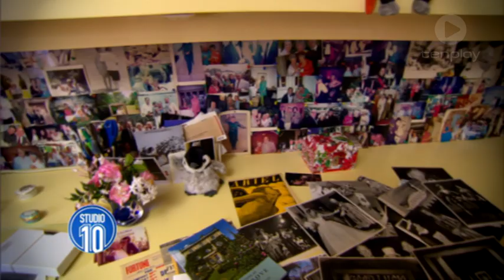Diana 'Bubbles' Fisher Interview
Craig Bennett sat down with an Australian TV star who's clued up on all things royal.